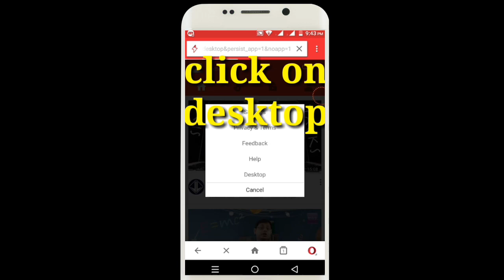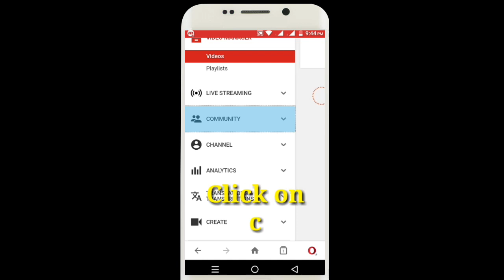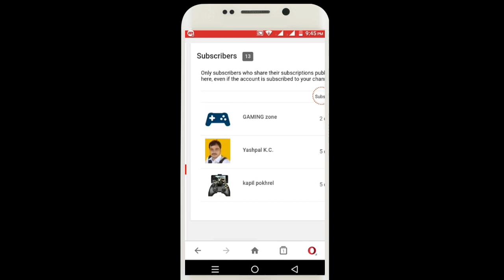How to see who subscribed to your youtube channel || Android || 2018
So pls follow all my steps

tech master
techmaster